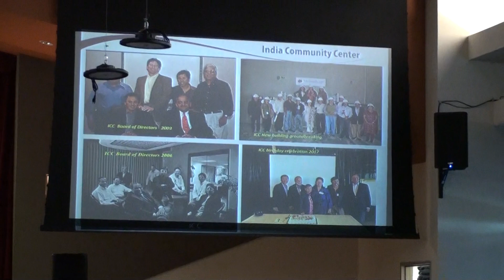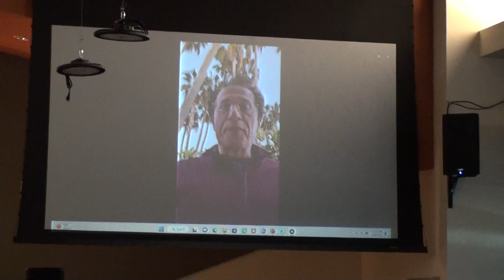2023-02-08 - Celebration of 20 Yr anniversary of ICC formation 02891